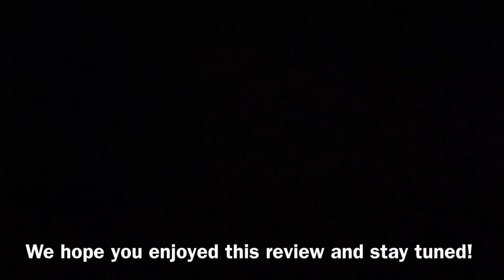Field test of the Kärcher to go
Today we tested the Kärcher to go in the Forrest with some dirty gundogs.